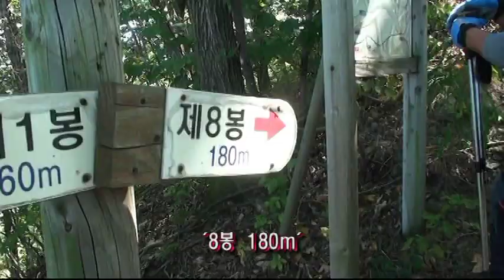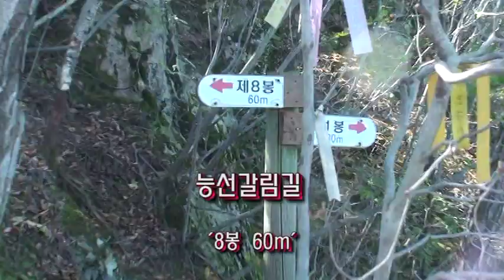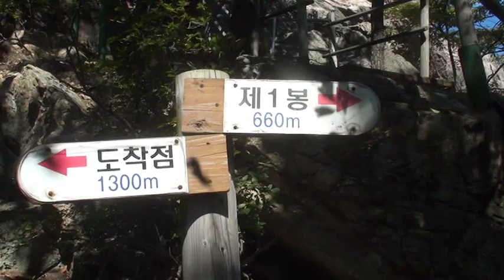고덕산 임실 131010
전북 임실 관촌면 8개의 암봉으로 이루어진 고덕산을 4번째 찾아 고덕마을 마을회관-쉼바위-1,2,3,4,5,6,7,8봉(고덕산)-붓당골-덕봉사-고덕마을 코스로 다녀온 영상인데, 각 봉간의 거리는 짧지만 등산과 하산시의 급경사길 그리고 암봉으로 된 봉우리 간 산행길이 조심스러웠으며, 봉에 표식이 없어 구분이 좀 어려웠습니다.